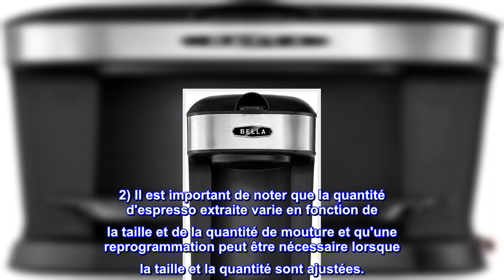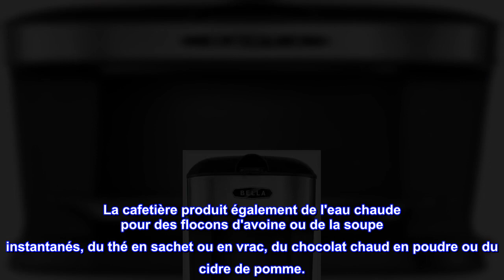Bon produit - Cafetière BELLA One Scoop One Cup, infusion en quelques minutes, passe au lave-vaisse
Bon produit -  Cafetière BELLA One Scoop One Cup, infusion en quelques minutes, passe au lave-vaisselle, noir

Remarque : 1) Une mouture trop grossière, trop peu de café ou un tassement insuffisant du marc avant l'infusion peut entraîner une pression inadéquate pour une bonne infusion. 2) Il est important de noter que la quantité d'espresso extraite varie en fonction de la taille et de la quantité de mouture et qu'une reprogrammation peut être nécessaire lorsque la taille et la quantité sont ajustées.
Efficace et facile : cette cafetière à une tasse dispose d'un filtre permanent lavable au lave-vaisselle pour que vous n'ayez plus jamais besoin de filtres en papier. Le réservoir d'eau de 14 oz et le bac d'égouttage réglable vous permettent de préparer une délicieuse tasse en quelques minutes avec un minimum de nettoyage
Gain de place : un excellent choix pour les petites cuisines, bureaux, studios et dortoirs, la cafetière One Scoop One Cup a un design compact et épuré qui n'encombrera pas un comptoir. Vous pouvez également l'utiliser pour faire de l'eau chaude pour le thé, le chocolat chaud, les flocons d'avoine et plus encore.
Savourez la qualité : nos cafetières à une tasse vous préparent une tasse de java riche et délicieuse avec rapidité et commodité. Ils présentent un design compact et peu encombrant et des composants durables et faciles à nettoyer, ainsi que des filtres réutilisables respectueux de l'environnement et lavables au lave-vaisselle.
ESSENTIELS DE CUISINE : BELLA propose une gamme complète de produits de haute qualité, notamment des friteuses à air, des gaufriers, des grille-pain, des cafetières, des bouilloires électriques, des mijoteuses, des machines à expresso, des plaques chauffantes et des presse-agrumes.
MIX IT UP : La cuisine doit être amusante. Avec BELLA, c'est possible. Nous vous proposons des solutions de cuisine rapides et pratiques pour simplifier votre vie trépidante, y compris les petits appareils de cuisine, les ustensiles de cuisine et les articles ménagers.
Avec une puissance de 600 watts, cette cafetière à usage unique est idéale pour les remontants rapides. Le réservoir d'eau de 14 onces vous permet de préparer une tasse généreuse avec du café moulu. La cafetière produit également de l'eau chaude pour des flocons d'avoine ou de la soupe instantanés, du thé en sachet ou en vrac, du chocolat chaud en poudre ou du cidre de pomme.
Un excellent choix pour les petites cuisines, les bureaux et les dortoirs, la cafetière One Scoop One Cup a un design compact et épuré qui n'encombrera pas votre espace. Son encombrement réduit facilite également son rangement dans une armoire ou un garde-manger.
Avec cette cafetière, vous n'aurez jamais besoin de filtres en papier jetables. Le filtre permanent est doté d'un panier d'infusion amovible qui recueille le marc de café utilisé, de sorte que vous pouvez le jeter à la poubelle.

La planche devant ?!!!
  Un si bon article à avoir. J'ai acheté des filtres à café XMCOSOCS 100 par paquet (il suffit de les séparer pour que les filtres puissent s'adapter). En ce qui concerne le titre, si vous aimez les animaux exotiques : requins, alligators ou gros serpents, je couperais la planche devant ; éviter un incident inhabituel avec un animal exotique. Les planches étaient autrefois utilisées pour nourrir les marins aux requins (principalement). Les plongeoirs peuvent faire attaquer les animaux.